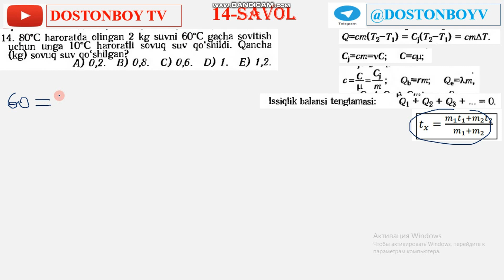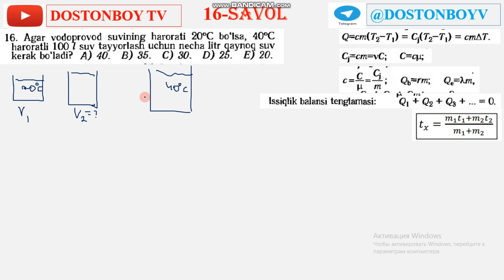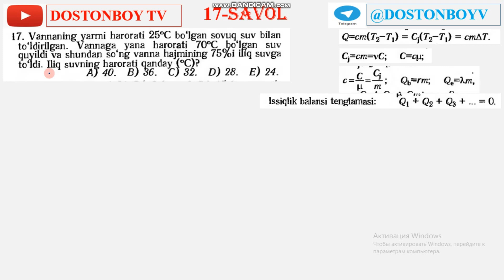87-DARS 2-QISM Issiqlik miqdori. Fizika Va MAtematikadan to'liq yechimlar 1996-2007-2003